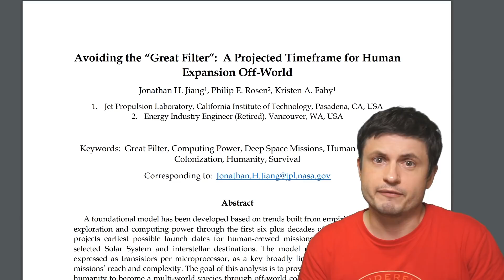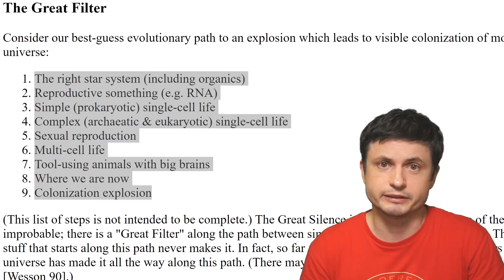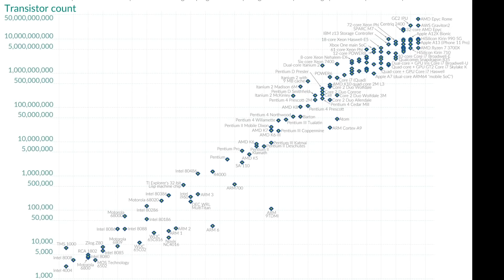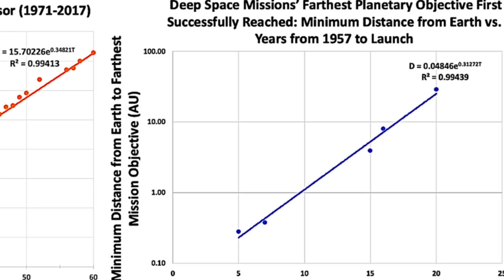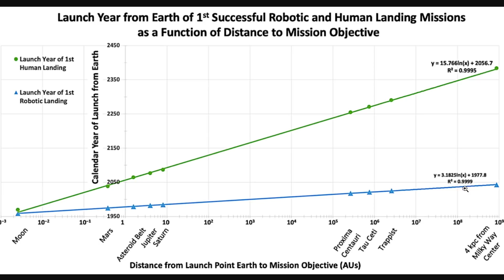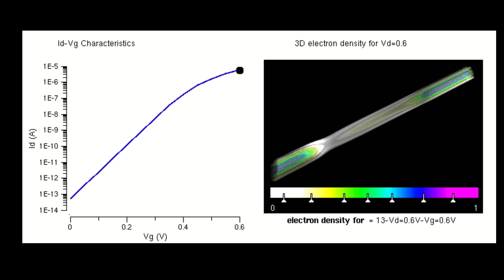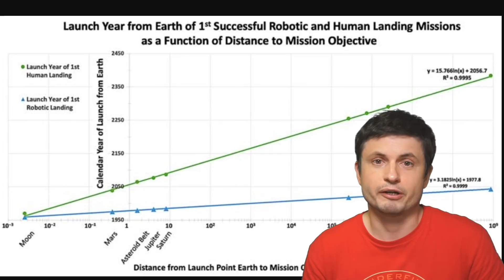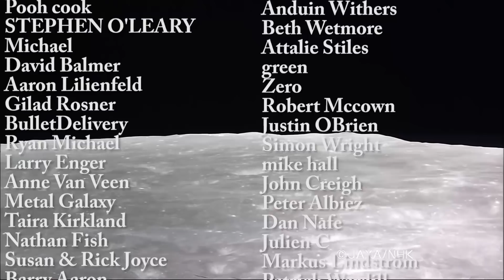Could We Avoid the Great Filter By Escaping Earth? Timeline Proposed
Hello and welcome! My name is Anton and in this video, we will talk about the idea of Fermi Paradox - why is it that we don't seem to see any extraterrestrial intelligence out there and how to possibly survive The Great Filter by expanding across the galaxy
Articles/Papers:

Tybie Fitzhugh
Viktor Óriás
Les Heifner
theGrga
Steven Cincotta
Mitchell McCowan
Partially Engineered Humanoid
Alexander Falk
Drew Hart
Arie Verhoeff
Aaron Smyth
Mike Davis
Greg Testroet
John Taylor
EXcitedJoyousWorldly !
Christopher Ellard
Gregory Shore
maggie obrien
Matt Showalter
Tamara Franz
R Schaefer
diffuselogic
Grundle Muffins